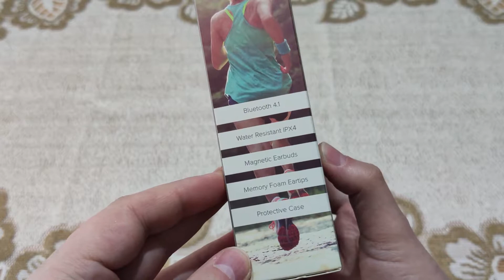Unboxing Audictus Adrenaline 2.0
Kabelki kabelkami, czas na unboxing bezprzewodowych słuchawek 😎